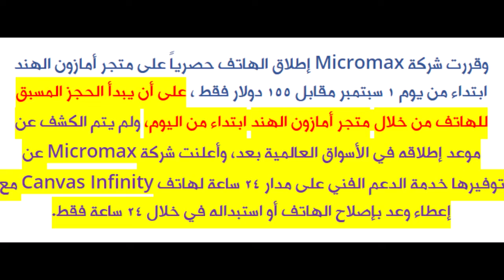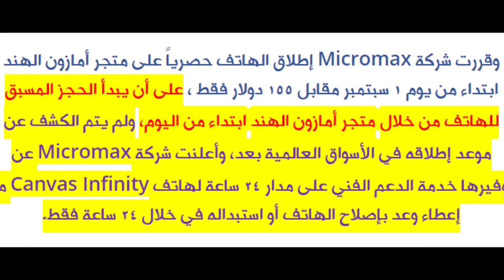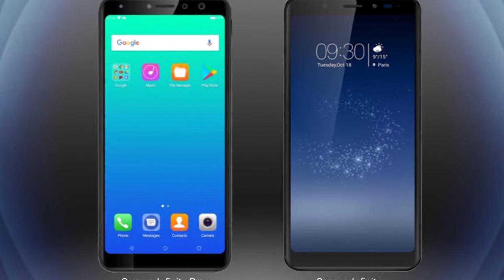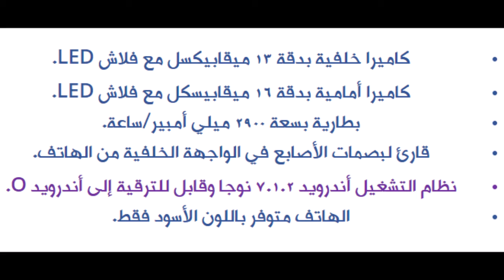شركة Micromax تطلق هاتف Canvas Infinity رسميا بشاشة Full Vision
Vicky